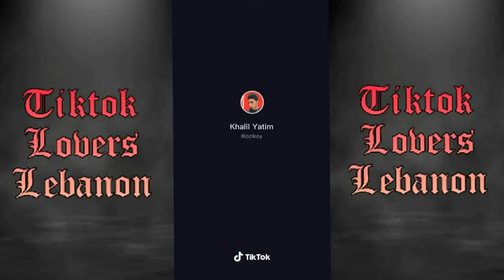Ozikoy (Khalil Yatim) , funny tiktok video part 1